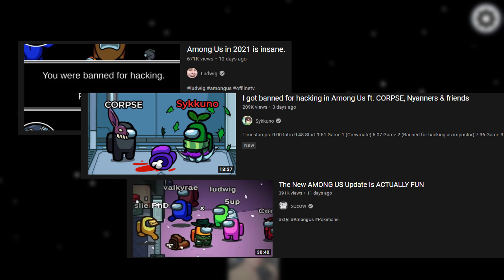Among Us is FUN Again!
this game is fun again!